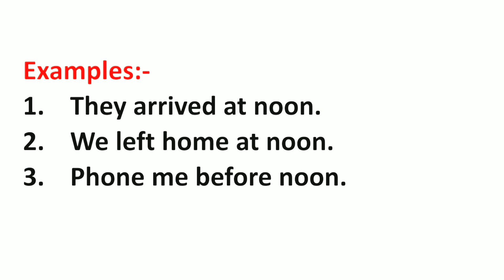Noon Meaning in Hindi | Noon ka Matlab kya hota hai | Word Meaning English to Hindi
Noon Meaning in Hindi | Meaning of Noon | Noon का हिंदी में मतलब | English to Hindi vocabulary |

Aaj ki Is Video Me Maine Aapko Noon Ka Matlab Kya hota hai Hindi mein, Noon Ka definition or Noon Word Ke Sentence ka Example ko batlaya hai.